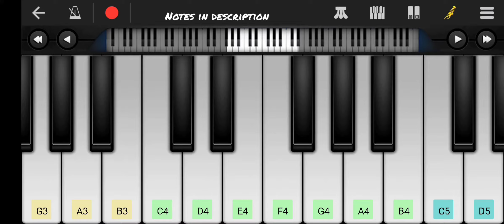NGK theme music | notes in description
(B EEEEE FEDE G#FE) ×2
BA EEEEE FEDE G#FE
CBA EEEEE FEDE G#FE

E  D C B A

BB EEEEE FEDE G#FE
B EEEEE FEDE G#FE

(E BBBBB CBABC BB) ×2